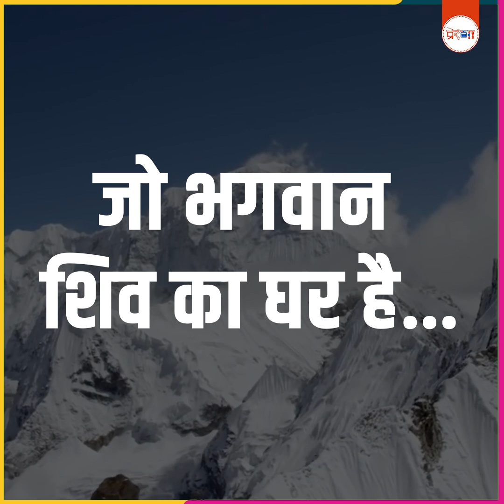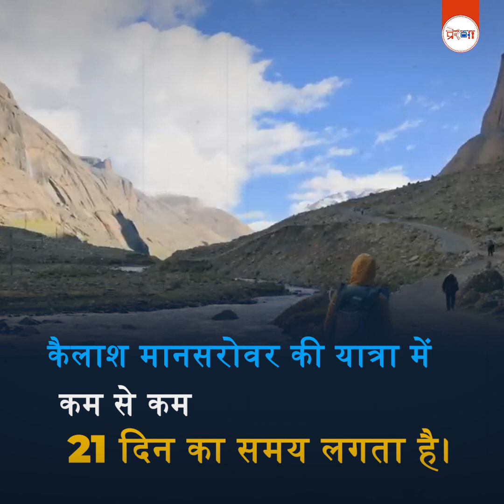अब भारत से होगी कैलाश पर्वत की यात्रा...